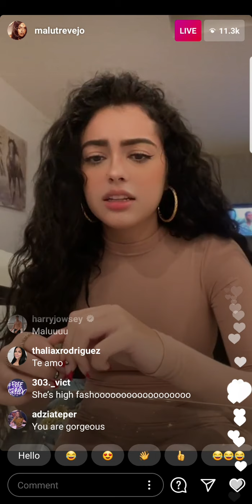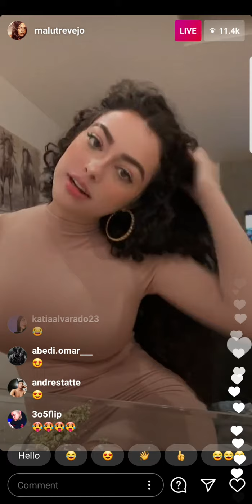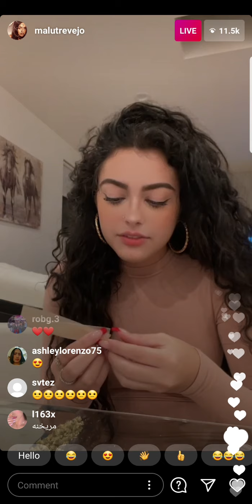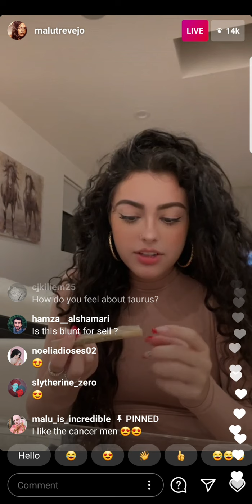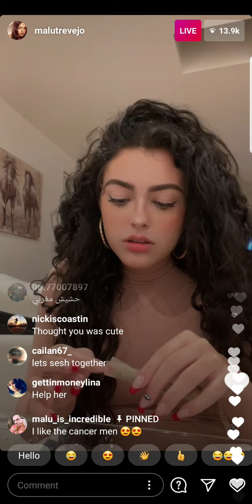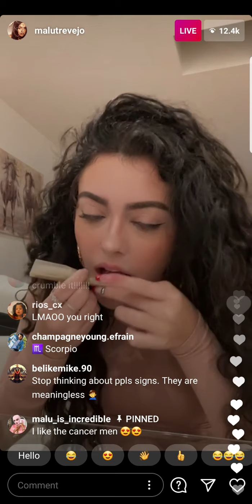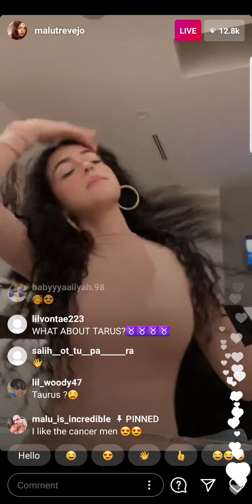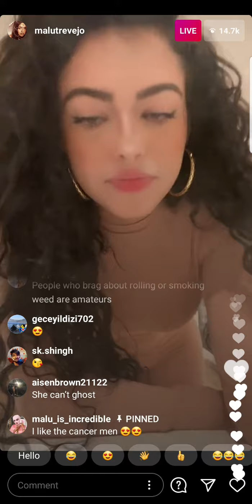Malu Trevejo And Her Best Friend Needs A Boyfriend !